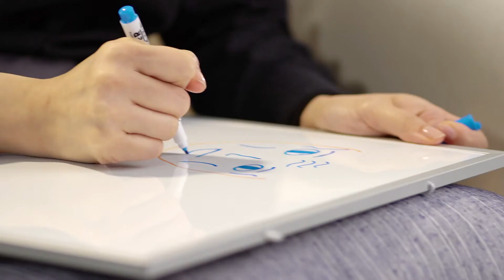Pizza Hut Hong Kong Management Limited - Pizza Hut_Ms. Chan Sui Ki 陳瑞琪